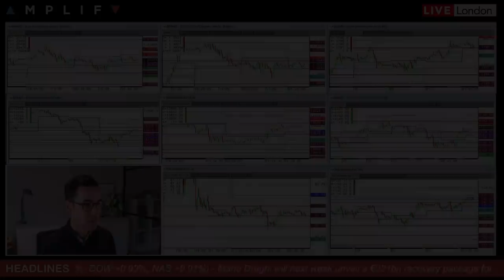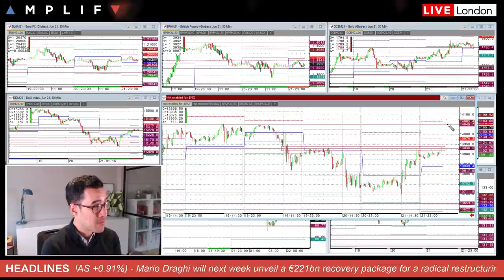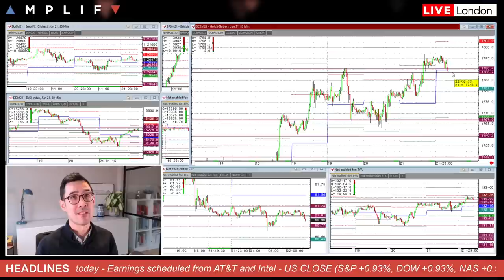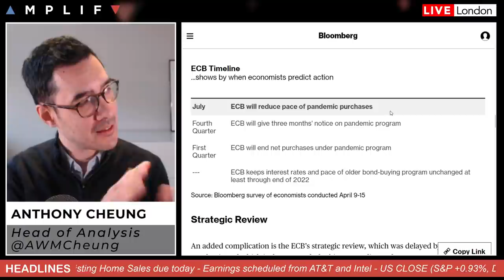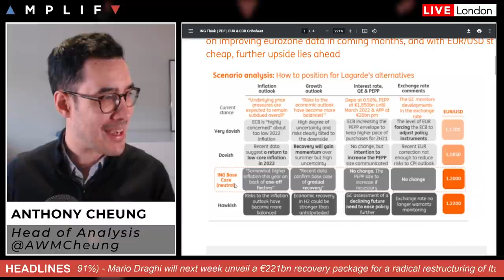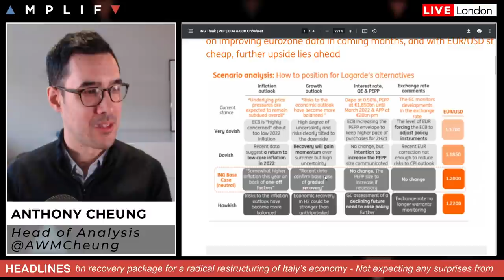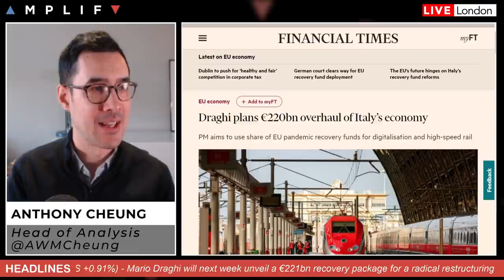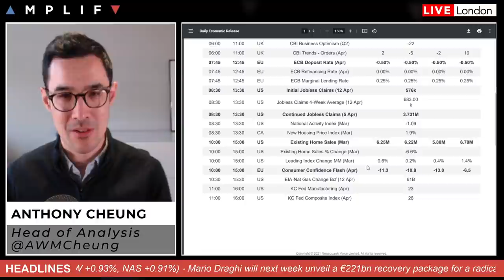ECB Preview: What To Expect & Market Reactions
Head of Market Analysis Anthony Cheung delivers the daily macro briefing.

- Overview of market sentiment & headlines in play at the EU open (00:00)
- What to expect from the ECB meeting & how markets may react (7:00)
- Mario Draghi plans EUR 221bln recovery package (16:40)
- Johnson & Johnson vaccine and India Serum update (18:41)
- Calendar highlights for today (19:23)